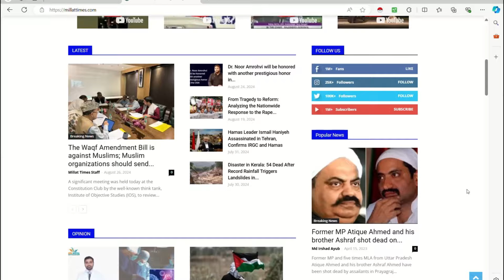चीन ने भी खुल कर कर दिया ईरान का समर्थ| Shams Tabrez Qasmi| Millat Times